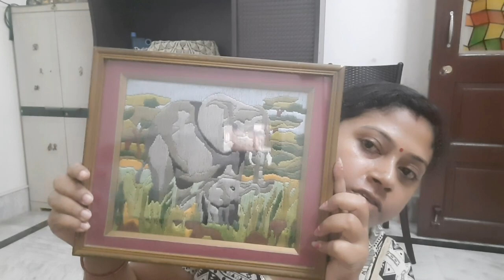ANCHOR STITCHING KIT || Bengali vlog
Bengali Vlog#68

জীবনের নতুন অধ্যায়|

embroidery for beginners
how to do anchor stitch kit